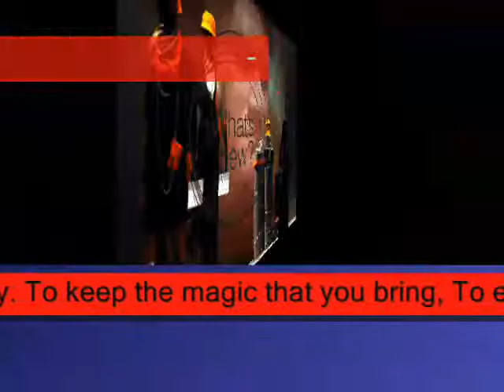the magic ,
do.
do so
Money is an excellent servant, but the host
very bad.